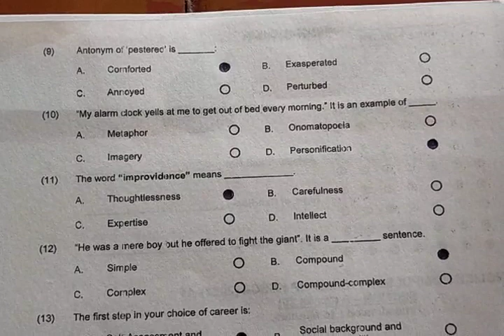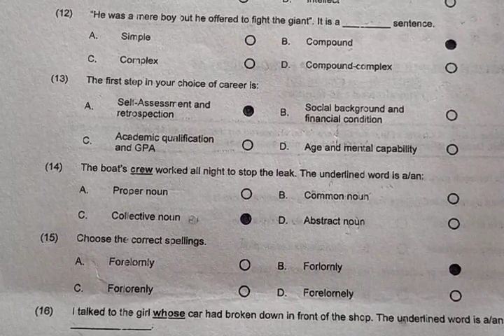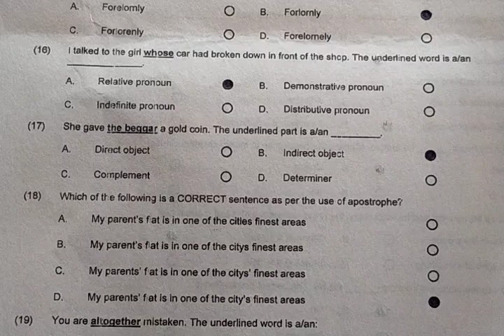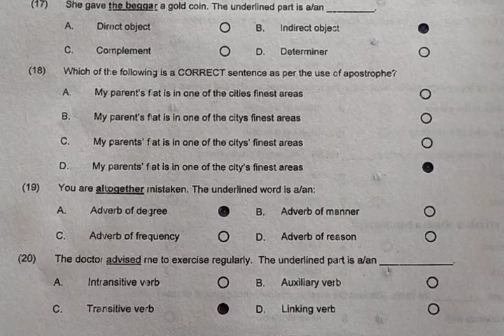MCQ'S XI ENGLISH send up part 2(9to20)# MODEL PAPER XI ENGLISH FEDERAL ENGLISH